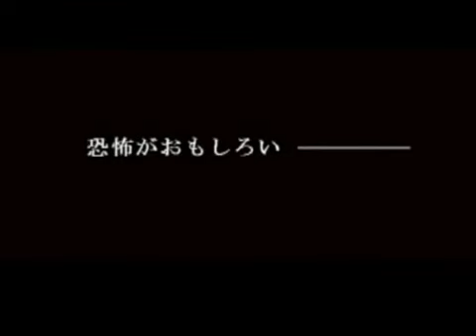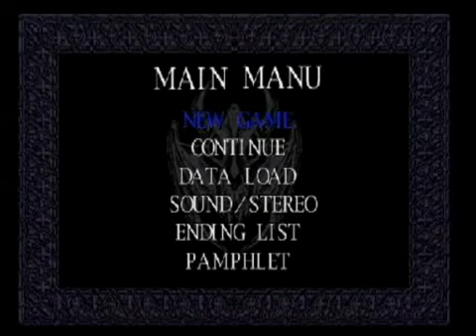秋山森乃進がクロックタワー２実況すると 思うよぉ part1